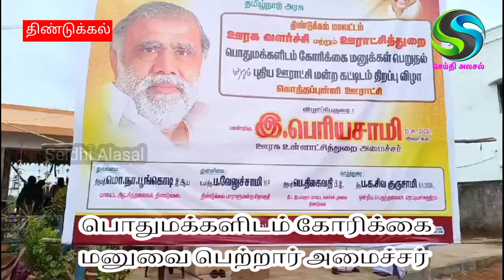பொதுமக்களிடம் கோரிக்கை மனுக்களை பெற்றார் அமைச்சர் இ. பெரியசாமி